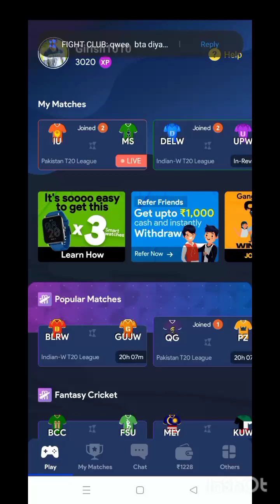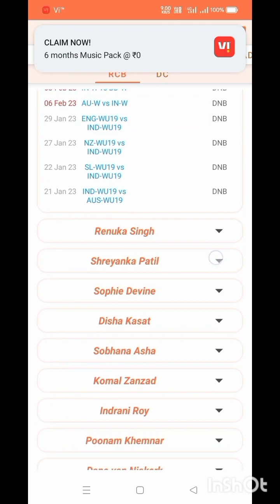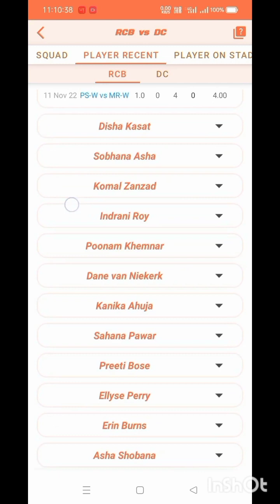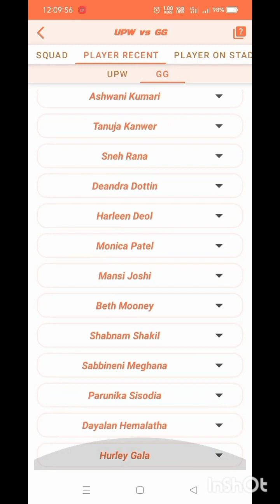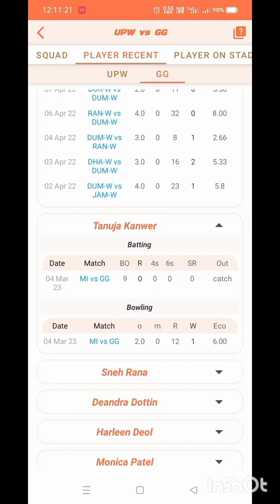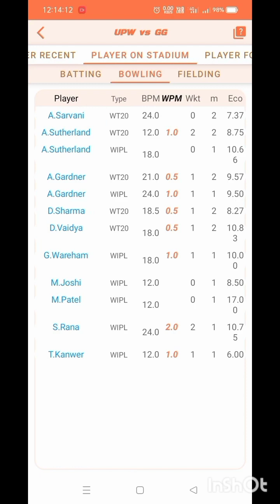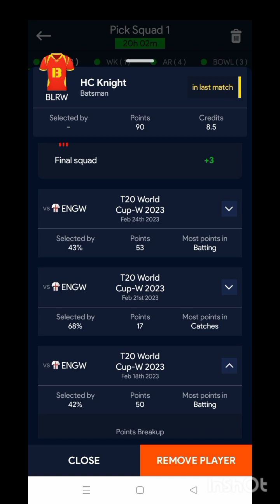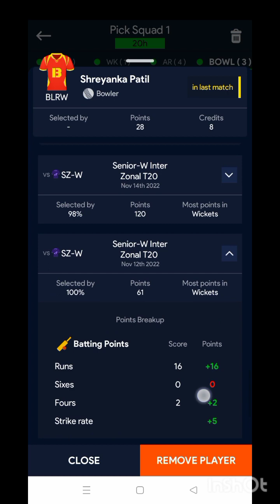BLRW VS GUJW T20